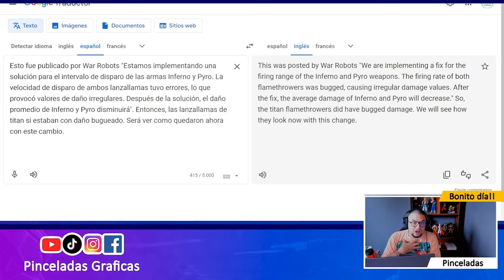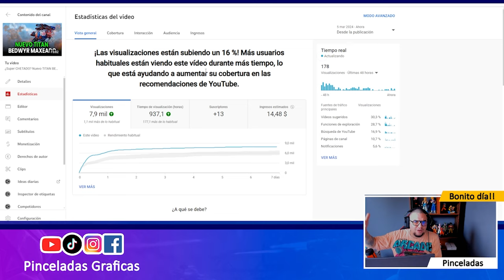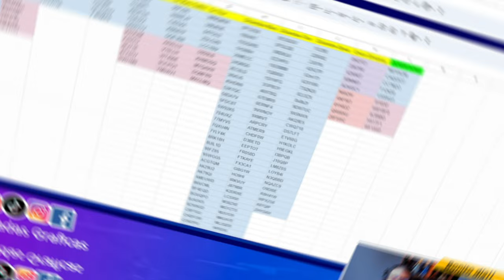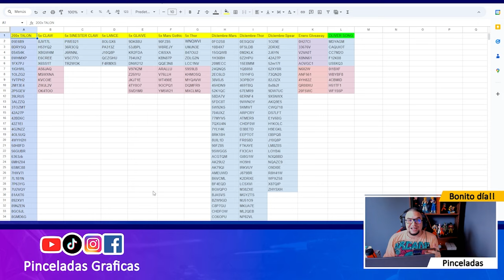Nuevo MARATON DE REGALOS en esta UPDATE 9.9.9 War Robots WR